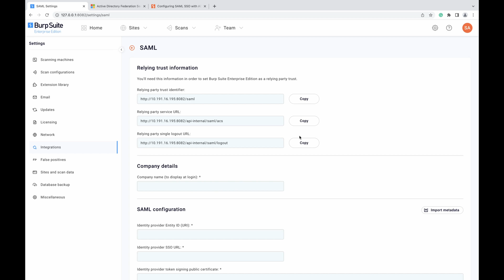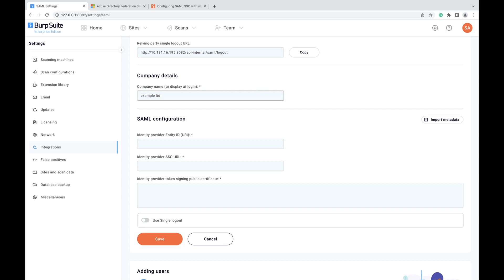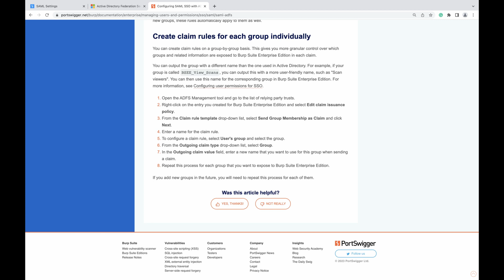Configuring SAML SSO with ADFS in Burp Suite Enterprise Edition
This section explains how to configure SAML SSO using Active Directory Federation Services (ADFS) as your identity provider.